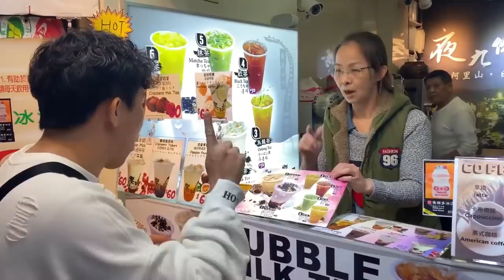Trấn Thành bất ngờ khi gặp Fan Việt ở Đài Loan và cái kết "Thúi Rùm"